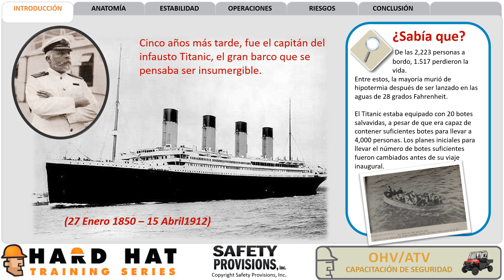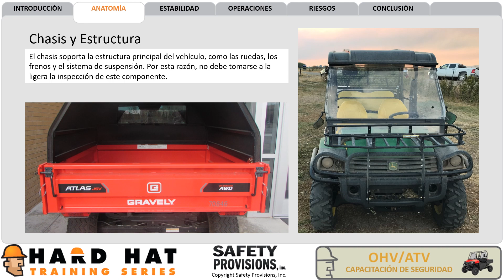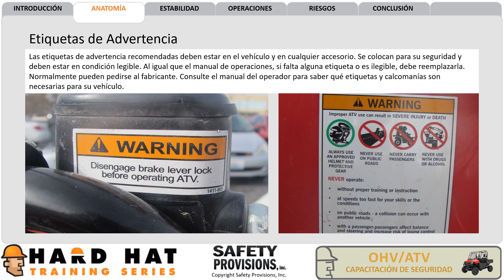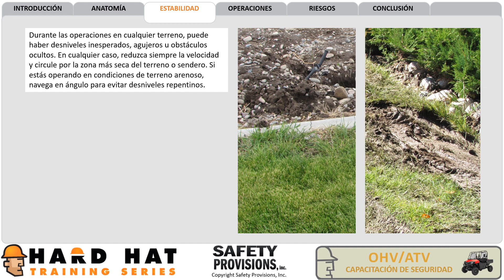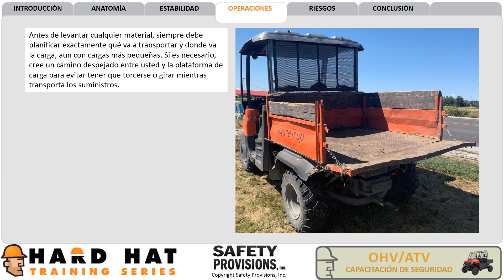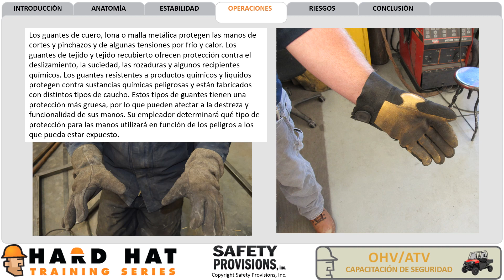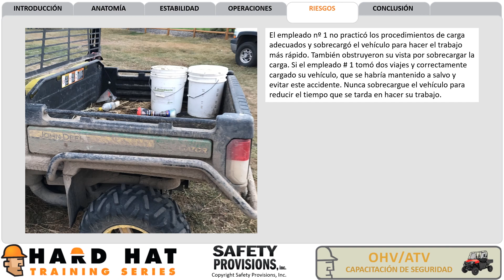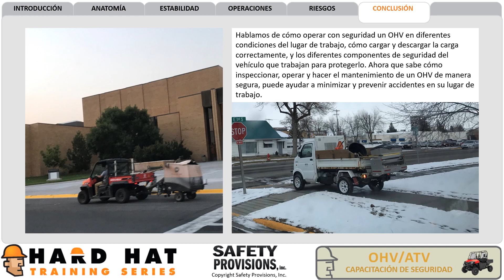UTV Training Spanish